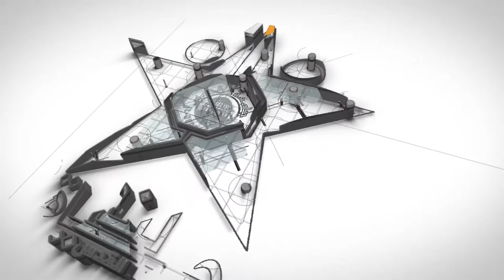Message from Al Quds University students